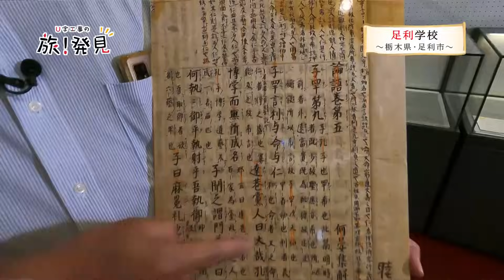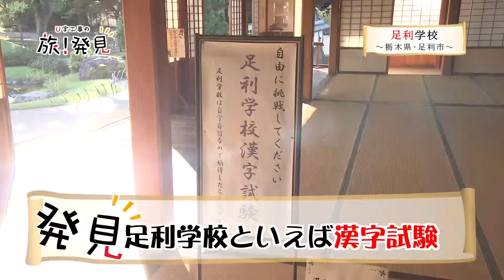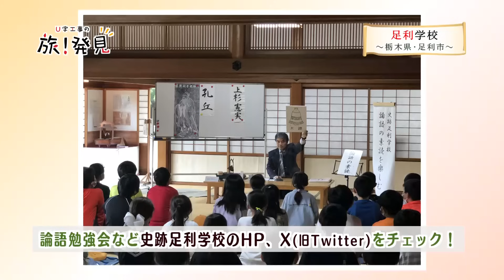U字工事の旅！発見#221 足利学校 ～栃木県・足利市～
栃木県足利市にある足利学校は日本最古の学校として知られる史跡です。どんな学生がいて何を学び、どういう暮らしをしていたのか。足利学校の知らなかっためっけをお届け！